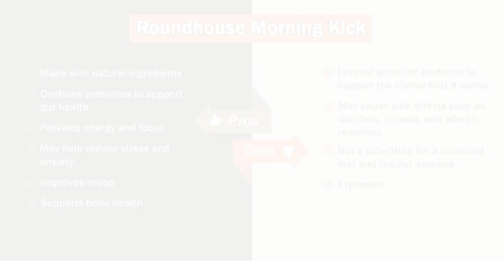Definitive Guide on Roundhouse Morning Kick Review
1) What is Roundhouse Morning Kick?
In this video, we introduce you to Roundhouse Morning Kick, a powerful and natural energy-boosting supplement designed to kickstart your mornings.
We will dive into the ingredients, benefits, and potential side effects of this unique formula, as well as provide insights on how to take it for optimal results.

2) Roundhouse Morning Kick Ingredients:
Explore the carefully selected ingredients that make Roundhouse Morning Kick a potent energy enhancer. From invigorating caffeine to revitalizing botanical extracts, we'll uncover the synergistic blend that energizes your mind and body without the crash commonly associated with other morning supplements.

3) Roundhouse Morning Kick Benefits:
* Discover the incredible benefits Roundhouse Morning Kick offers:
* Improves Digestion
* Boost Metabolism
* Sustained energy throughout your day
* Experience improved focus, and heightened alertness

4) Roundhouse Morning Kick Side Effects:
While Roundhouse Morning Kick generally provides users with a safe and effective energy boost, it is important to be aware of potential side effects. In this video, we will discuss any possible adverse effects associated with Roundhouse Morning Kick, ensuring you have a comprehensive understanding before incorporating it into your routine.

5) Roundhouse Morning Kick Pros
Give you a boost of energy to start your day.
Caffeine can improve alertness and cognitive function.
Ability to enhance productivity and mental clarity
Reduce fatigue and improve performance

6) Roundhouse Morning Kick Cons
Not suitable for everyone, consult a doctor if you have underlying health conditions

7) How to take Roundhouse Morning Kick:
In this segment, we will guide you through the optimal way to take Roundhouse Morning Kick for maximum effectiveness. We'll provide dosage recommendations, timing tips, and suggestions to ensure seamless incorporation of this supplement into your morning routine.

8) Does Roundhouse Morning Kick really work?
One of the most common questions asked about Roundhouse Morning Kick is whether it truly delivers on its promises.
We will present evidence, testimonials, and scientific findings to help you understand the real impact of Roundhouse Morning Kick and its efficacy as an energy-boosting supplement.

9) Is Roundhouse Morning Kick legit?
In the final section, we'll address the legitimacy of Roundhouse Morning Kick. We will explore its manufacturing practices, quality standards, and certifications to give you confidence in the product's authenticity and reliability.